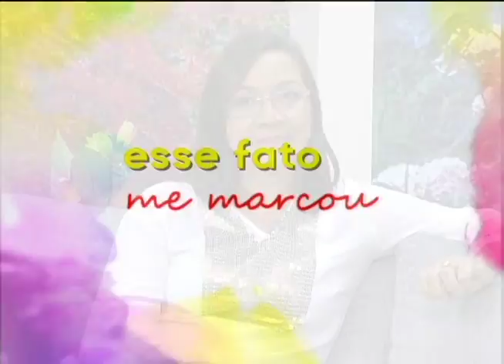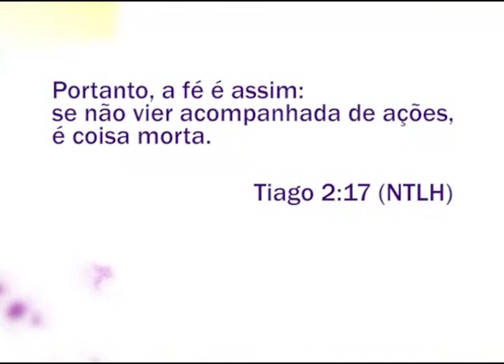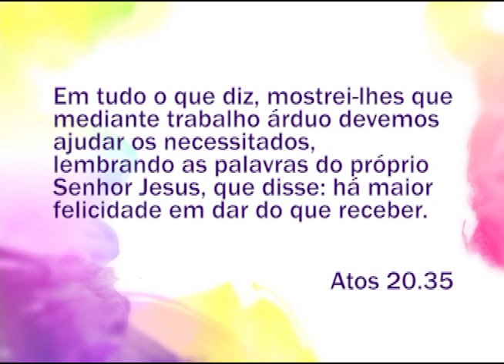Espaço Feminino - A fé sem obras é morta! - 09-09-2016